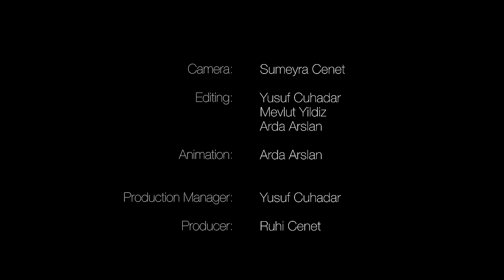8 Crazy Experiments at -55°C, -67°F (The coldest city in the World: Yakutsk)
Frozen eggs and noodles, wet clothes, bowling with water balloons... I visited the coldest city on the planet; Yakutsk. Here are 8 amazing ice experiments and ice tricks from Yakutsk / Yakutia, at -55°C temperature. Extreme cold weather experiments we made were amazing. Wet clothes hardened very quickly, noodles carried a  fork in the air and hot water instantly turned into ice crystals. We also played bowling with water balloons and made a sled out of a wet towel, we then skied on it. In Oymyakon the coldest temperature ever record is -71°C.

TIMESTAMPS:
0:25 – Frozen egg caries its shell mid-air experiment
0:31 – Noodles freezes and cary fork in the air experiment
0:38 – Meat sticks to metal experiment
3:04 – Water balloons turns into bowling balls experiment
3:32 – Wet t-shirt experiment
6:13 – Making a sled out of a towel experiment
6:36 – Boiling water freezes instantly experiment
7:51 – Making a hammer our of banana experiment

Yakutsk is in Yakutia which is in Siberia of Russia (Sakha Republic). The lowest air temperature ever recorded here is -96.16 degrees Fahrenheit (71.2 degrees Celsius).
The coldest village is Oymyakon, and it is in Yakutia too.
Yakutsk is even colder than Ontario, Minnesota or Alaska. Winter here is very cold and harsh.
Extreme cold weather, blizzards and snowstorms are usual here in winter. Winter camping is not recommended to any Youtuber.

Flights from United States to Yakutsk / Russia took about 30 hours and a one way ticket costs around 1000 American Dollars. But hotel accommodations are relatively cheap and affordable in Siberia.